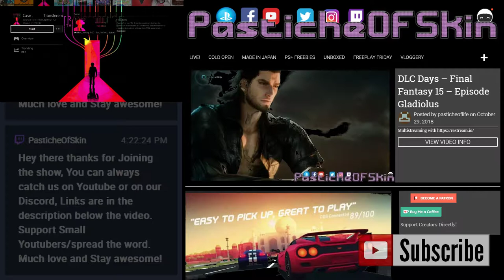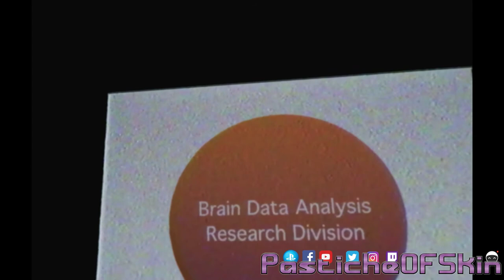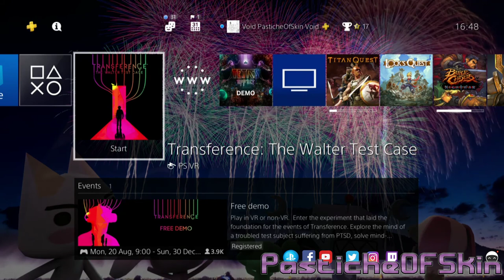⋕PSVR - Transference Demo - Case of Walter *Content Warning*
Trigger warning.  Suicide, Parental Abuse, PTSD